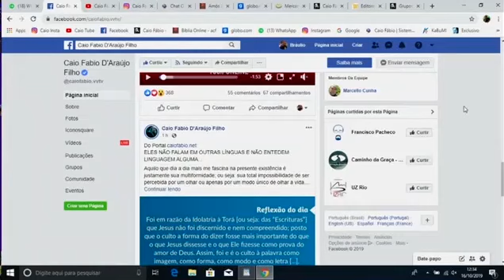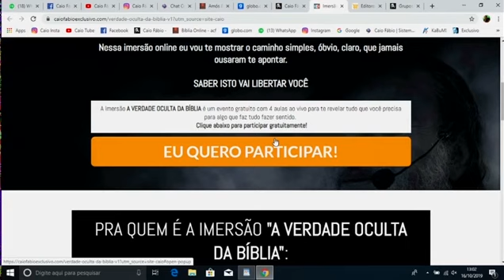Não perca a live de hoje a noite, sobre Hermenêutica Pentecostal!